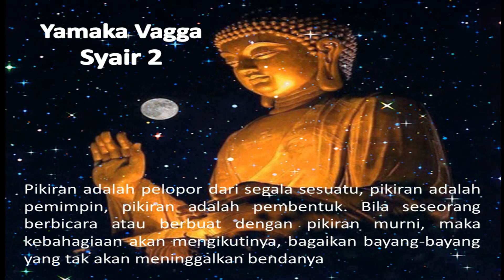DHAMMAPADA YAMAKA VAGGA SYAIR 1 dan DAN 2 || KITAB SUCI DHAMMAPADA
Namo Buddhaya, Sothi hothu, salam sejahtera untuk kita semua

Pada video kali ini berisi tentang pengujaran/pembacaan  syair-syair Dhammapada bagian Yamaka Vagga syair 1 dan . 2. Dhammapada adalah salah satu bagian dari kitab suci Tipitaka (bahasa pali). Pada syair 1 dan 2 menjelaskan tentang fungsi pikiran dalam menjalankan  kehidupan sebagai mahluk hidup.

Sabbe satta bhavantu sukhitata
semoga semua mahluk hidup berbahagia
sadhu...sadhu...sadhu